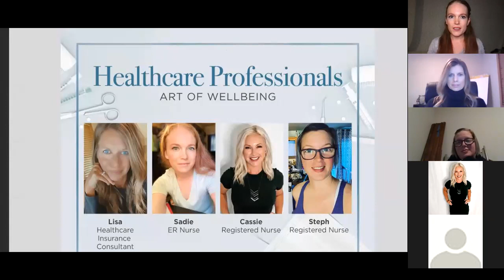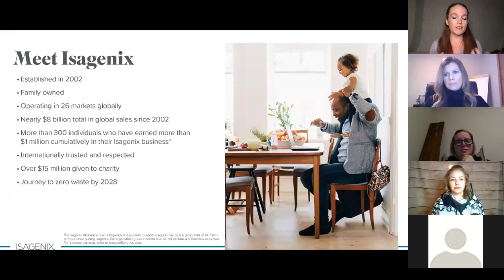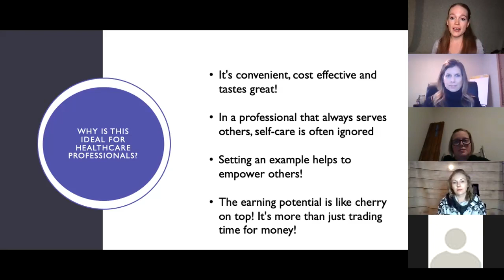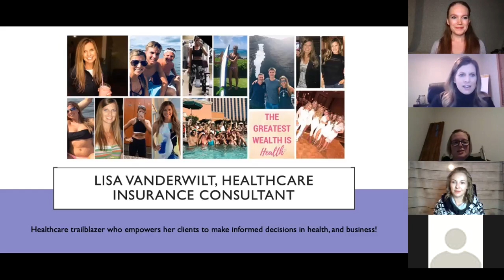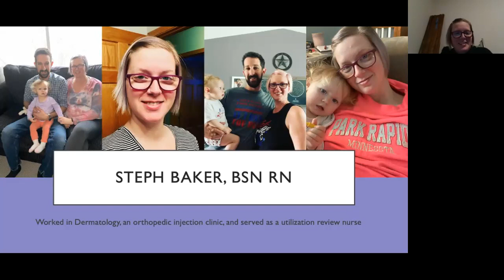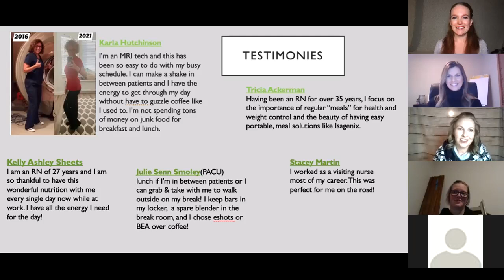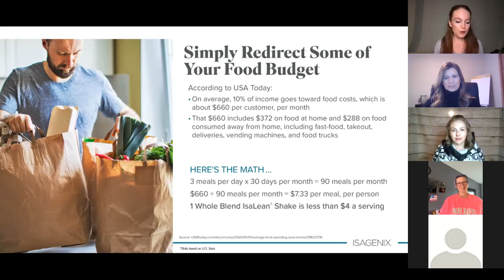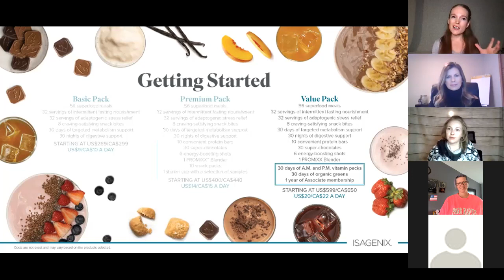HealthCare Professionals - Art of Wellbeing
Check out this video to learn more about our amazing healthcare system!